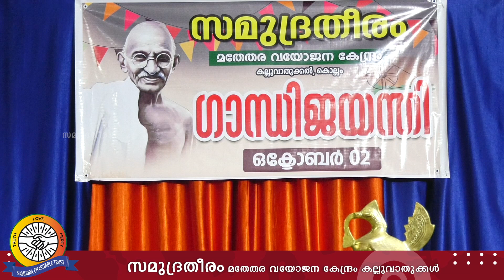ഗാന്ധി ജയന്തി | Samudratheeram Family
Your presence brings a ray of sunshine into the lives of our cherished residents, and we are excited to have you experience the warmth and camaraderie that fill these walls.

As you spend time with us, you'll witness the beauty of the connections that have been forged over years of shared stories and experiences. Our residents have lived lives rich in history, and each one has a unique journey to share.

We encourage you to engage with our residents, listen to their stories, and perhaps even share some of your own. The bonds that form within these walls are invaluable, and your visit adds to the tapestry of memories that we create together.

Whether you're here for a short visit or plan to spend more time, know that you are a welcome addition to our community. Feel free to explore our activities, join in conversations, and make yourself at home. Thank you for being a part of the joy and companionship that define Our Old Age Home.

Once again, welcome, and may your time here be filled with meaningful connections and heartwarming moments that leave a lasting impression.